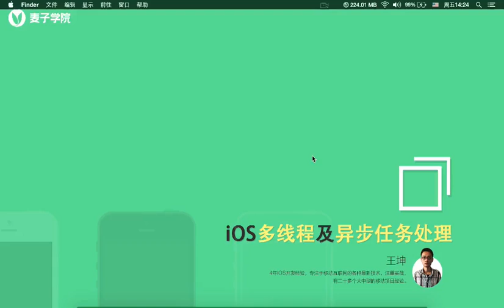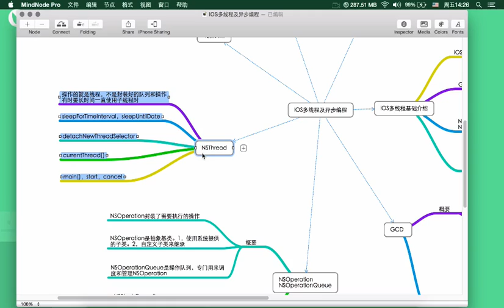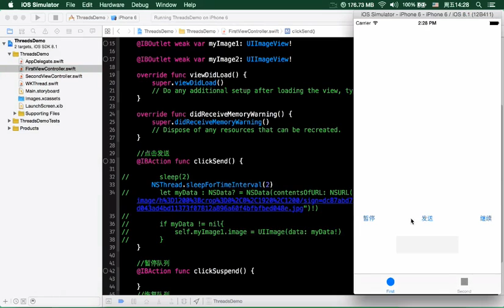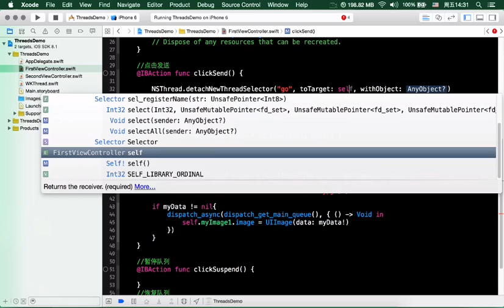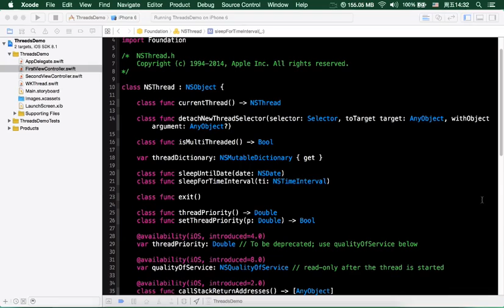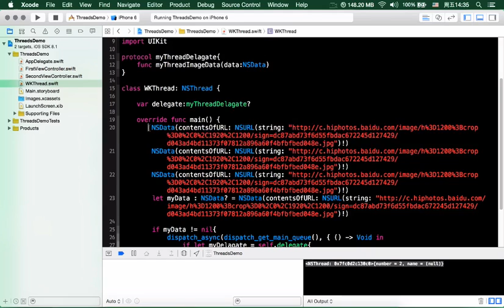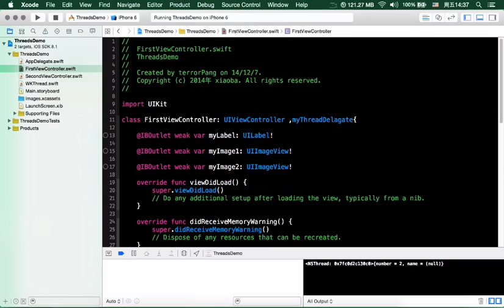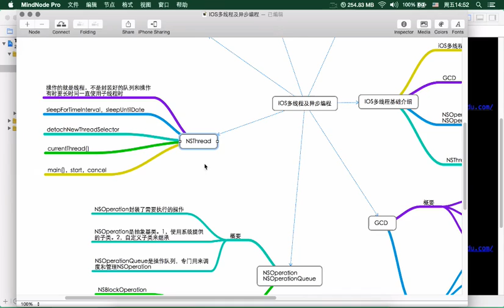iOS多线程及异步任务处理-9.NSThread概要及使用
学习iOS多线程开发和异步任务处理 ， 会学习到NSThread ， TaskQueue，Runloop，GCD等 ， 也会学习在商业项目中哪些功能我们需要用多线程和异步任务，从而达到优秀的质量 。